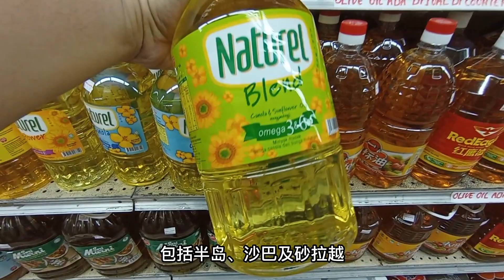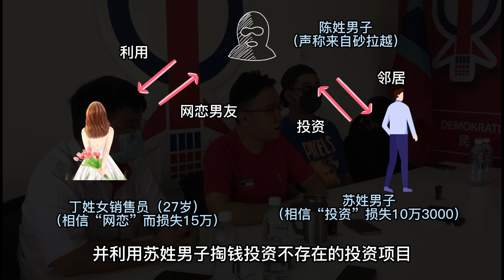一人分饰多角诈财